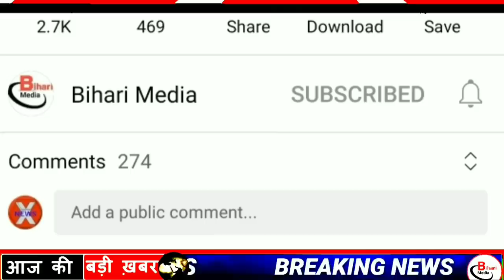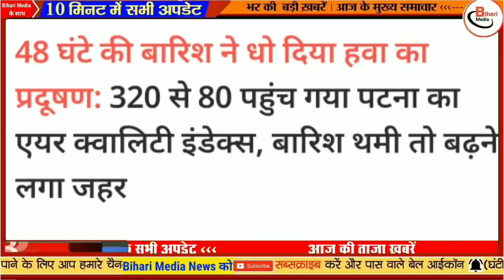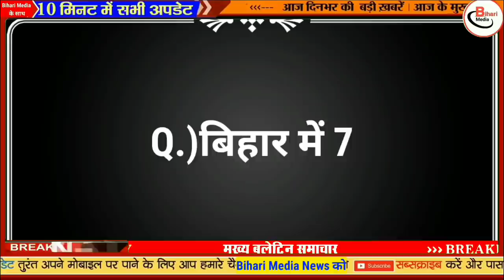14 February 2022 Today Top News of Bihar|Bihar Daily News|Bihar Samachar|Biharnews,बिहार